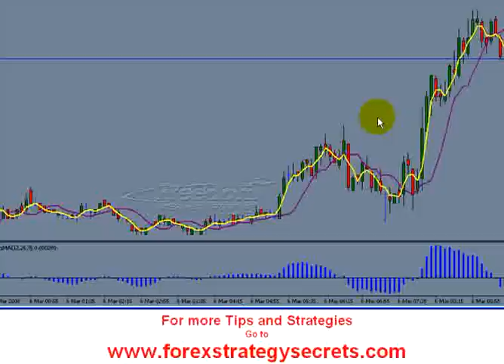Forex Market Tip | Chasing a Forex Trade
When the Forex market moves it's easy to get a rush of adrenaline. I am sure many of us have chased a trade in the early days of trading only to find out that the market turned and came back against us. This forex tip reminds us of the importance of using good entry and exit signals.